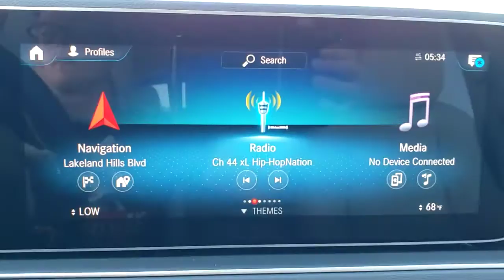2021 Mercedes-Benz GLE Lakeland, Plant City, Winter Haven, FL MA409311